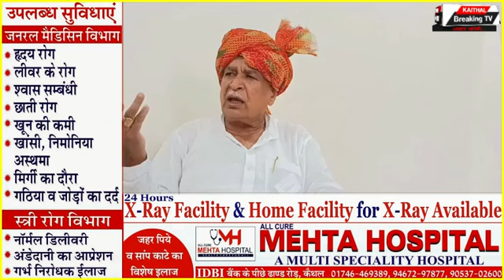ऑडियो वायरल पर राजकुमार सैनी ने दी सफाई|Kaithal Breaking Tv